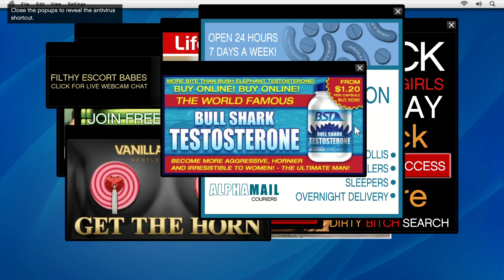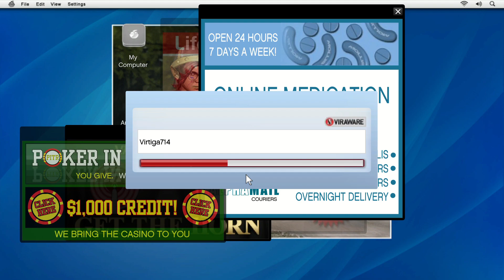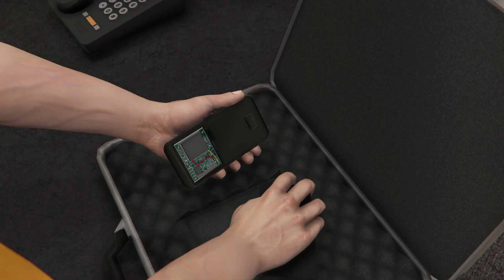GTA V - Mission_11 Friend Request !! GTAV Games Series || DAY-17 🔥🔥🔥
Hello Gamer's
GTAV
GTAV SERIES
GTAV GAMEPLAY
GTAV FUNNYMOMENTS
GTAV CLIPS
GTAV EPIC STORE
GTAV ONLINE